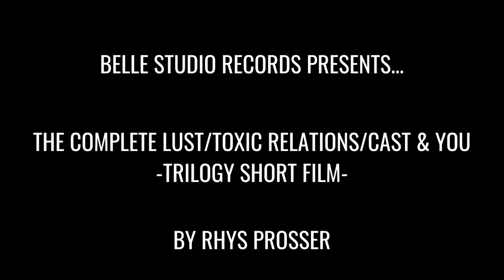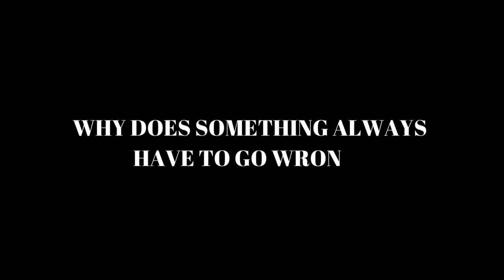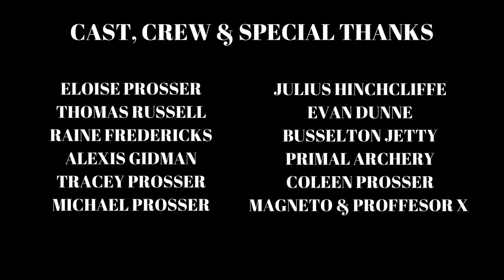LTRCY -The Short Film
The brand new single from Rhys Prosser called 'Lounge' is out everywhere now!

Belle Studio Records Presents...

Lust/Toxic Relations/Cast & You (LTRCY) - The Short Film

CAST & YOU:

Special Thanks To Eloise Prosser and Toran Dunne.
Cast:
Person trying too hard to be Elton John - Rhys Prosser
Aldi Spiderman - Rhys Prosser
Rhys Prosser from the Lust/Toxic Relations/Cast & You Trilogy - Rhys Prosser
Kmart Batman - Rhys Prosser
Big W Darth Vader - Rhys Prosser
The Useless Clown - Rhys Prosser
The Gorilla from that one TV advert - Rhys Prosser

LUST:

Filmed on Location: Belle Studio Records, Busselton Jetty, Primal Archery
Special Thanks to Colleen Prosser, Magneto & Professor X from the X-Men
Cast:
Rhys Prosser